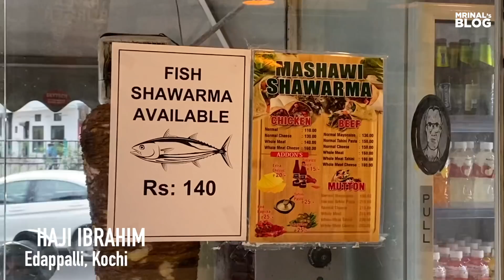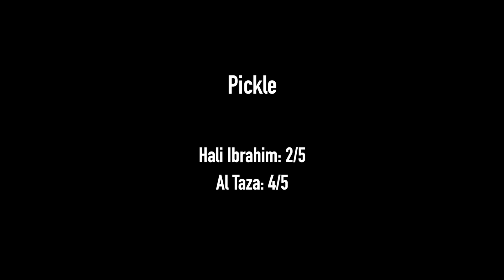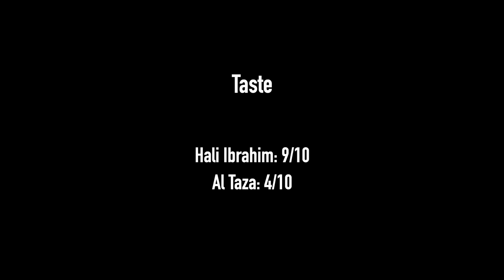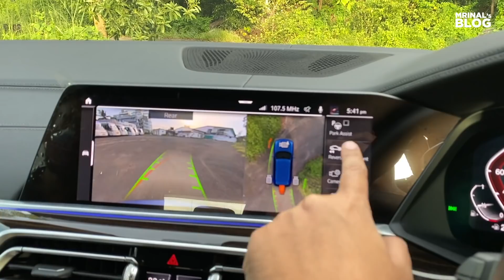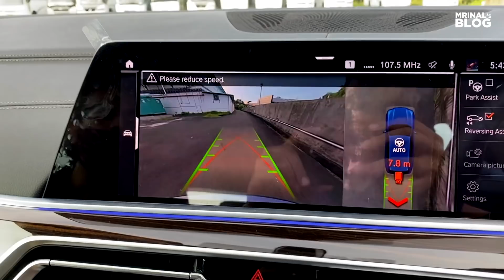കൊച്ചി ഷവർമ - Haji Ibrahim v/s Al Taza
Haji Ibrahim was Awarded: Mrinal's 1 Star but when I tried Shawarma again in May 2021, I felt that the food was not very good and revoked the Star.